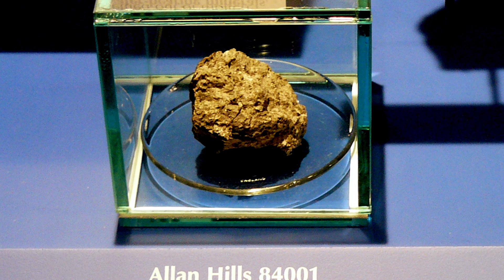Panspermia - Could There Be Truth to This Idea?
Dr. Michael S. Heiser talks about Panspermia and whether or not there could actually be some truth hidden in here. Learn more about this and other related topics